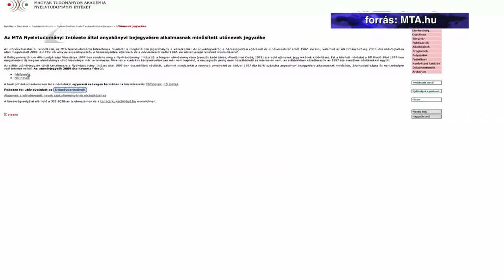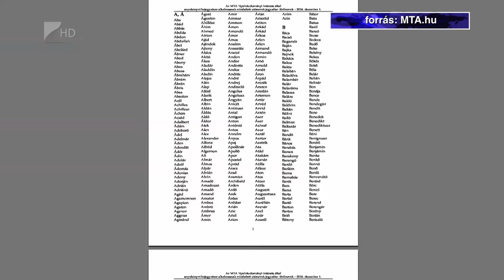Bővül a keresztnevek listája - Kölcsey Tv